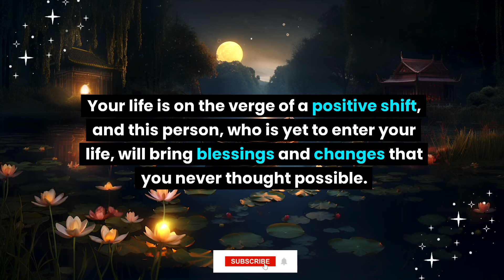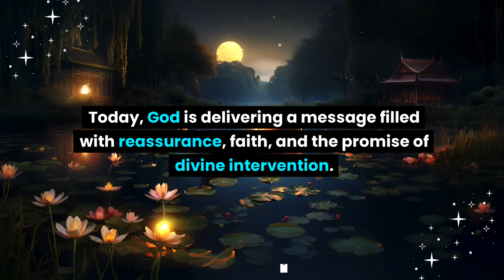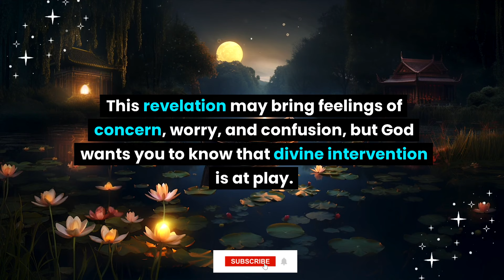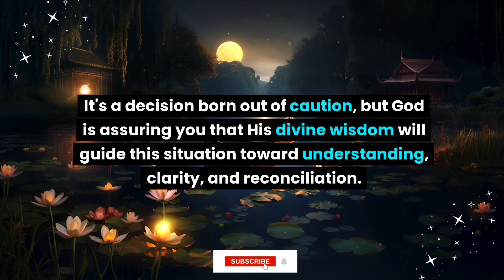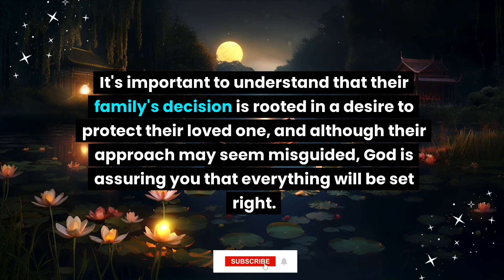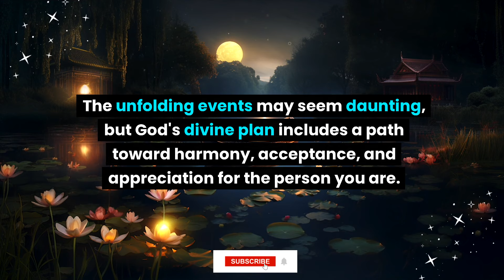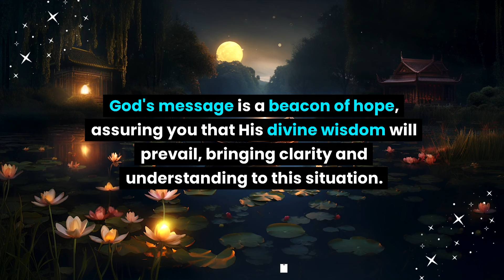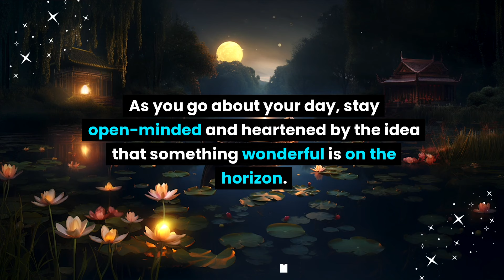This person's family is sending your picture to an attorney for... God